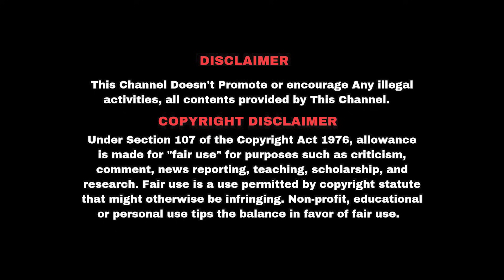கடிந்து கொள்ளும் உபதேசம் சாதாரண மக்களுக்கு மட்டும்தான் Karthi Gamaliel || Mount Church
💰விலை உயர்ந்த ஆத்துமாக்கள் தேடும் ஓநாய்கள் !! kalyan kumar // mohan c lazuras // Augustine jebakumar

அன்றைய கிறிஸ்தவம்.
இன்றைய கிறிஸ்தவம்.